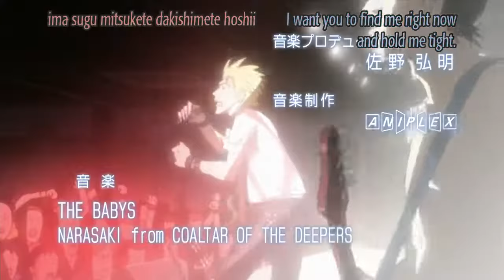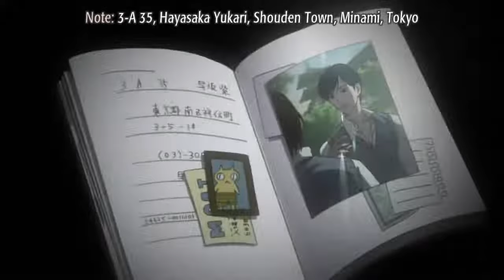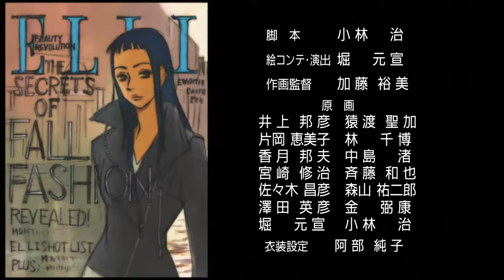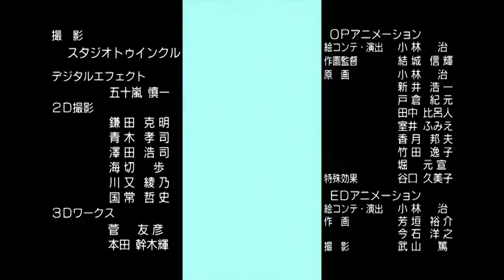[ENG SUB] EP 02 Paradise Kiss Anime ～ Parakiss ～ パラダイスキスアニメ ～パラダイス・キス Full in HD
Synopsis ➪

On her way home from school, Yukari Hayasaka is approached by a weird-looking guy who starts looking at her body intently. He's got blond spiky hair, a spiked choker, and multiple piercings on his ears and face. She wants nothing to do with him, and runs away, only to bump into a very tall and beautiful purple-haired woman with a flower pattern around her eye. Yukari faints from shock and wakes up later in a strange place called the Atelier. It turns out that these strangers are fashion designers who attend the most famous art school around, Yazawa Art Academy, and their group wants Yukari to model for their brand in Yazawa Academy's upcoming show.

Yukari turns down their offer and escapes the Atelier, but unknowingly leaves her school ID behind. George Koizumi, the head designer, later sees it and immediately knows she would be the perfect model for them and will not stop until he gets what he wants—and he wants her. Yukari had never considered something as frivolous as modeling before, but could life among these eccentric designers actually prove to be fun? Or will Yukari lose herself in this world of art and passion?